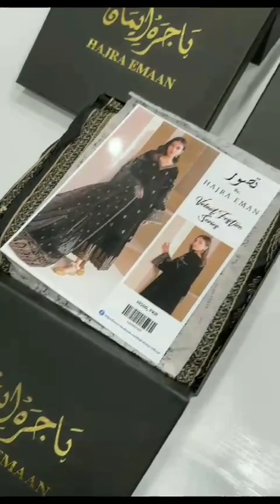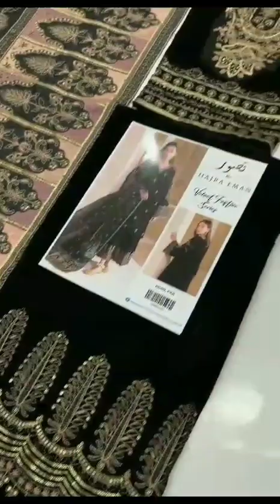Heavy Embroidery Fancy Mix Stuff Collection